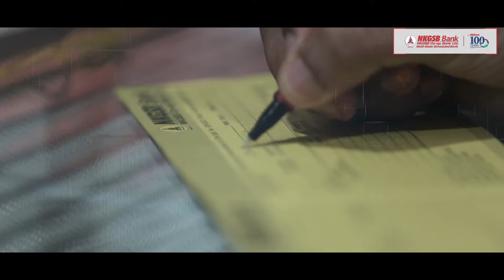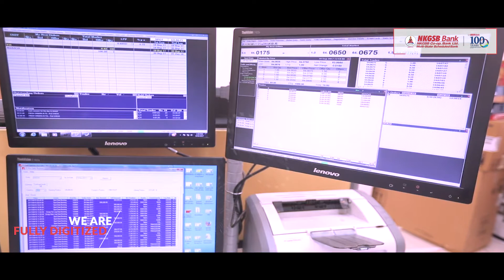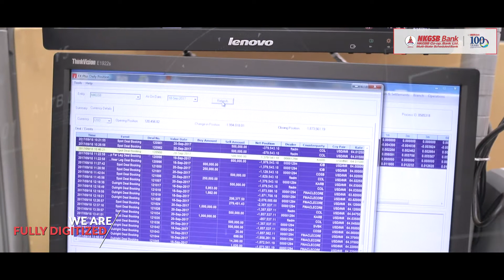Corporate Film | NKGSB